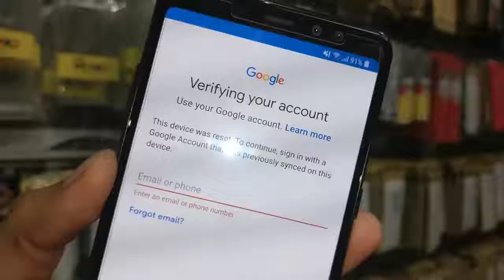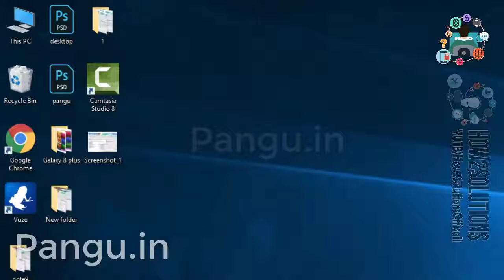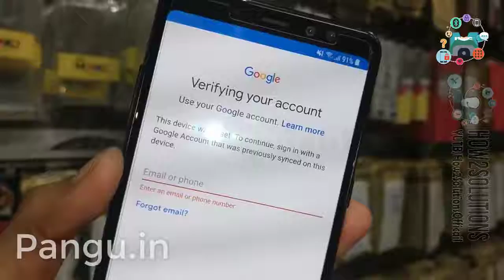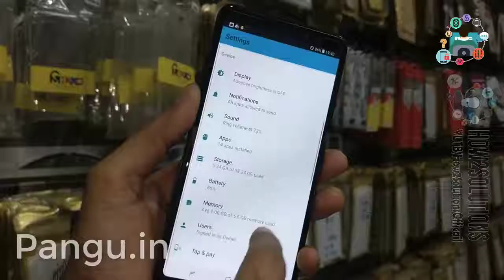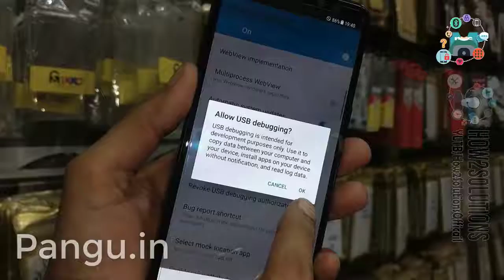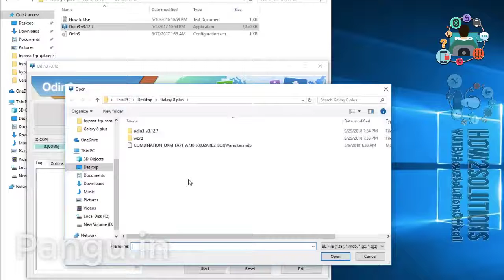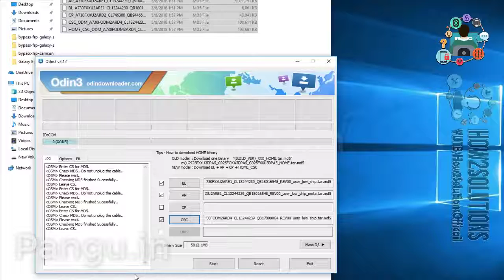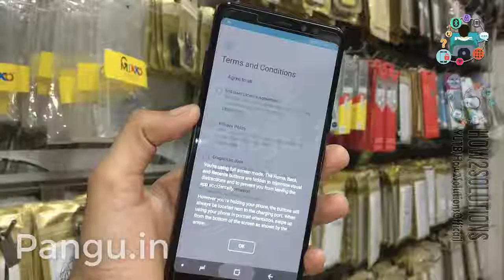Galaxy A8 Plus FRP Bypass Nougat 7 1 1 and Oreo 8 1 Combination FIle